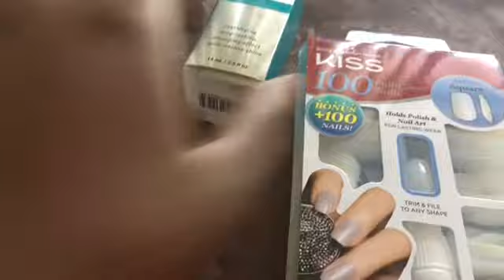VLOG#2: MALL WITH THE HOMIES(2017)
WHAT'S TEA!
we decide to hang with some friends after school. we went to the mall  for some food and walking around chilling. then we chilled at Hannah's house. we played video games and did our nails, etc.

Asia- ig:asia.kl
Rachel-ig:rachel.cristo